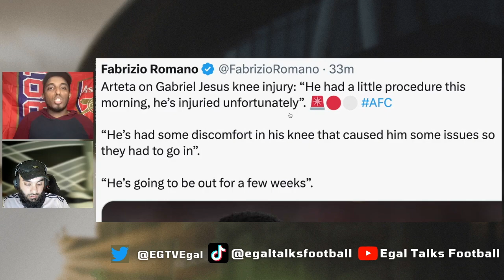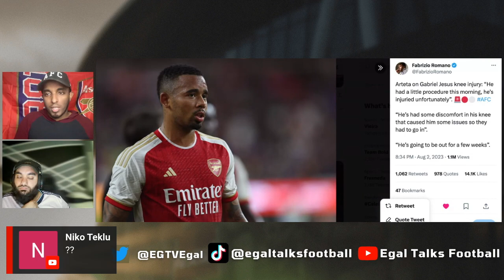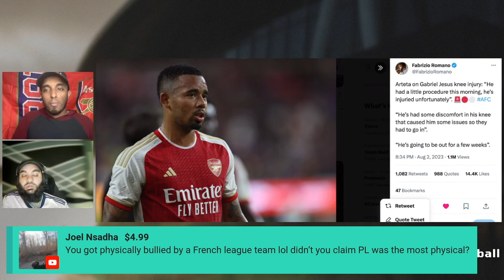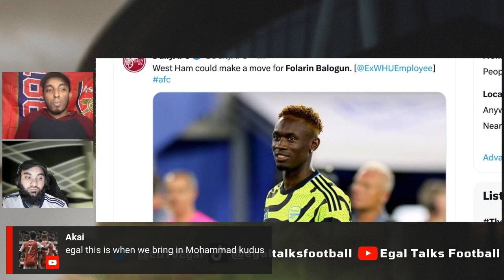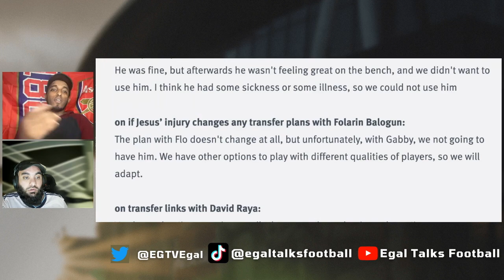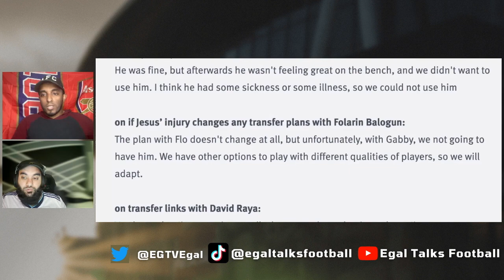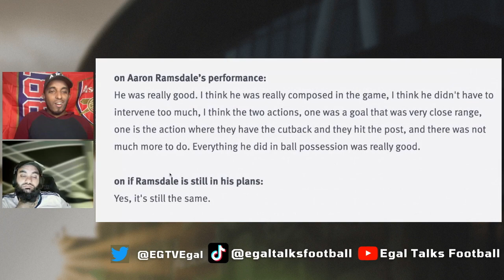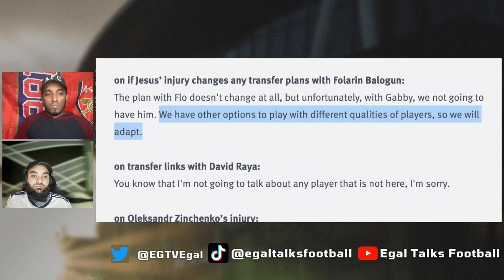WHAT DOES GABRIEL JESUS INJURY MEAN FOR FOLARIN BALOGUN? | ARSENAL NEWS TODAY